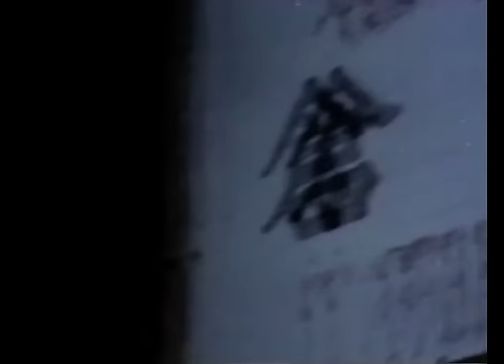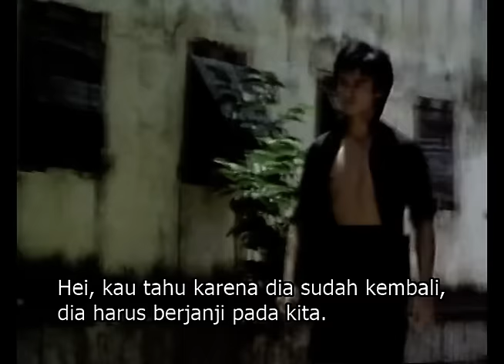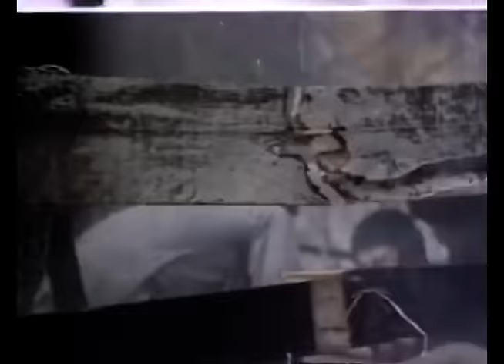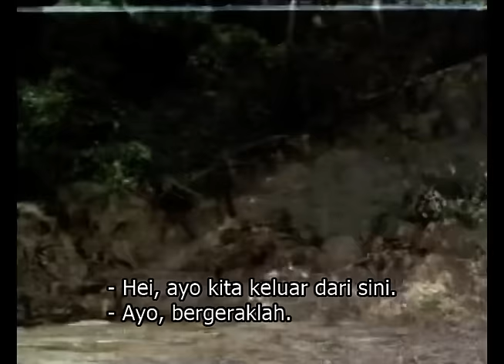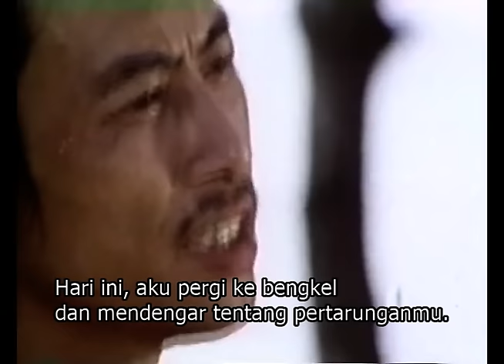Wu Tang Collection - Breakout from Oppression (Teks Bahasa Indonesia)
Sutradara: Lau bersaudara
Pemeran:: Gordon Liu , Paul Chun Pui, Dean Shek Tin, Fung Hak On.
Film pertama yang dibintangi oleh Gordon Liu Chia Hui, yang lebih dikenal dunia sebagai Master Killer. Dia mungkin bukan seorang biksu, tapi dia jelas merupakan teror suci. Lihat sang master melepaskan amarahnya pada musuh-musuhnya untuk pertama kalinya.
To Tsao-chan adalah seorang panglima perang yang mempertaruhkan nyawanya untuk melarikan diri dari tentara. Dia bergegas pulang ke rumah dan di luar rumahnya dia melihat tiga orang berlari menuju pintu. To bergegas masuk ke rumahnya dan melihat ibu dan adik perempuannya yang berusia sepuluh tahun terbunuh sementara kakak perempuannya juga terluka.  To memiliki hati yang kuat dan telah menyimpulkan siapa pembunuhnya. Di kota, seorang pria kejam bernama Au San-yeh memiliki pabrik kembang api yang memperlakukan para pekerjanya sebagai budak sementara tidak membayar mereka dengan adil. Untuk membalaskan dendam keluarganya, To berpura-pura membantu Au melawan Cheung bersaudara yang selalu menentangnya. Setelah perkelahian besar, To kemudian mengetahui bahwa pembunuhnya sebenarnya adalah Sam.
Director: Lau brothers
Cast:: Gordon Liu , Paul Chun Pui, Dean Shek Tin, Fung Hak On.

The first film starring Gordon Liu Chia Hui, better known to the world as the Master Killer. He might not be a monk, but he is definitely a holy terror. See the master unleash his fury on his enemies for the first time.
To Tsao-chan is a warlord who risked his life to escape from the army. He rushes home and outside his house he sees three men running for the door. To hurried into his house and sees his mother and ten-year-old sister killed while his older sister is also injured.  To has a strong heart and have concluded who the murderer is. In town, a mean man named Au San-yeh owns a firework factory who treats his workers as slaves while not paying them fairly. To avenge his family, To pretends to help Au against the Cheung brothers who always opposes him. After big fights, To later found out the murderer was actually Sam.